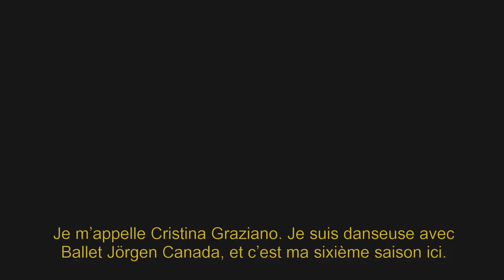Dancer Profile: Cristina Graziano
Originally from Kelowna, British Columbia, Cristina Graziano grew up training in both ballet and Scottish Highland Dancing. She has traveled throughout North America, Scotland, and Russia, competing in both disciplines. Cristina has trained on scholarship at the Banff Centre for the Fine Arts, Edmonton School of Ballet, the Universal Ballet Academy in Washington, DC. She completed her final two years of training on full scholarship at the Rock School for Dance Education in Philadelphia, PA. Cristina has worked with Move: The Company and Ballet Kelowna, with choreographers such as Christopher Fleming and Josh Beamish. Cristina joined Canada's Ballet Jörgen in 2008. She was part of the creation of Derek Sangster's Good Mourning and a leading dancer in Robert Desrosiers' Rendezvous. Since joining Canada's Ballet Jörgen, she has danced in works by D.A Hoskins, Matjash Mrozewski, and Ruth Ellen Kroll Jackson. Cristina has performed several leading roles in ballets by Artistic Director Bengt Jörgen. In The Nutcracker: a Canadian Tradition, she danced the roles of the Lead Flower and the Snow Queen. Her soloist roles include Harlot in Romeo & Juliet and Fairy Godmother in Cinderella. Cristina was part of the creation of Ballet Jörgen's 25th Anniversary production of Swan Lake and performed the variation from Pas de Trois, Tall Swans, and the Spanish Dance.

Originaire de Kelowna, Colombie-Britannique, Cristina a fait sa formation en ballet et danse écossaise.  Elle a voyagé à travers l'Amérique du nord, l'Écosse et la Russie pour des concours des deux disciplines.  Elle a fait sa formation de bourse au Banff Centre for the Fine Arts, l'Edmonton School of Ballet, et l'Universal Ballet Academy à Washington, D. C.  Elle a complété ses deux années finales de formation d'une bourse complète au Rock School for Dance Education à Philadelphie, PA.  Cristina a travaillé avec Move : The Company et Ballet Kelowna, avec des chorégraphes comme Christopher Fleming et Josh Beamish.  Cristina est devenue membre de Ballet Jörgen du Canada en 2008.  Elle faisait partie de la création de Good Mourning de Derek Sangster et elle était une danseuse principale en Rendezvous de Robert Desrosiers.  Depuis son adhésion au Ballet Jörgen du Canada, elle a dansé dans des œuvres de D. A. Hoskins, Matjash Mrozewski, et Ruth Ellen Kroll Jackson.  Cristina a joué plusieurs rôles principaux dans des ballets de Bengt Jörgen, directeur artistique.  Dans Casse-Noisette : une tradition canadienne, elle a dansé les rôles de la Fleur principale et de la Reine des neiges.  Ses rôles en solo sont Harlot de Roméo et Juliette et la fée marraine en Cendrillon.  Cristina faisait partie de la création de la production du Lac des cygnes du 25e anniversaire de Ballet Jörgen Canada et elle a joué la variation de Pas de Trois, la Danse des grands cygnes et la Danse espagnole.